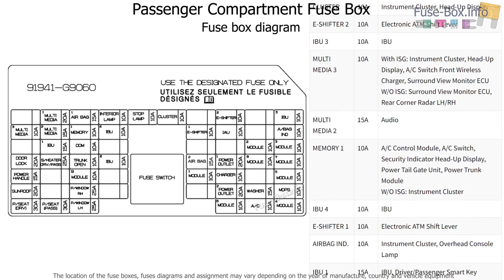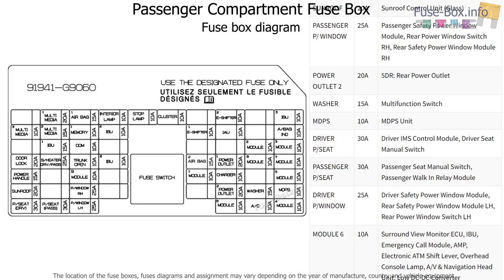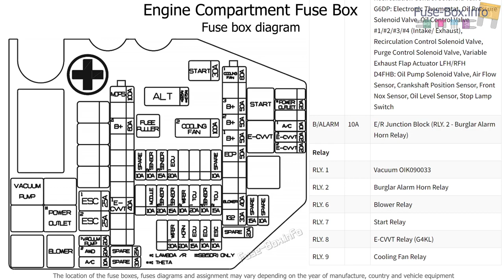Fuse box location and diagrams: Genesis G70 (2021-2023)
Fuse box diagrams (location and assignment of electrical fuses and relays) Genesis G70 (2021, 2022, 2023..)